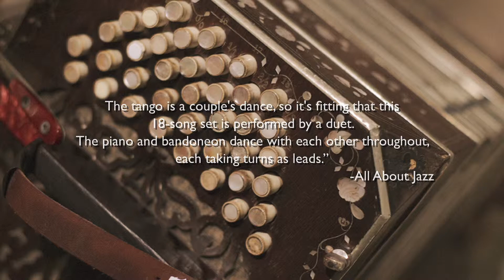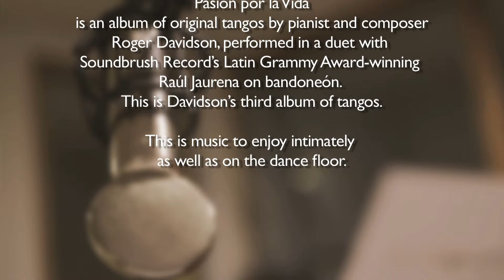Todo El Tiempo (R. Davidson) - Roger Davidson & Raúl Jaurena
Pasión por la Vida is an album of original tangos by pianist and composer Roger Davidson, performed in a duet with Soundbrush’s Latin Grammy Award-winning Raúl Jaurena on bandoneón. This is Davidson’s third album of tangos, but his first featuring a program comprised entirely of his own compositions. This is music to enjoy intimately as well as on the dance floor.

Roger Davidson, piano
Raul Jaurena, bandoneon

Recorded in New York City, 2008
Produced by Pablo Aslan
All compositions by Roger Davidson, Musica Universalis (BMI)